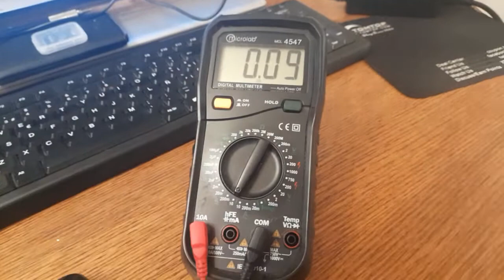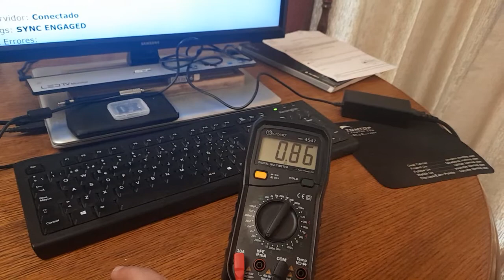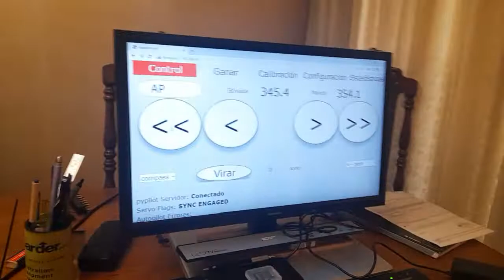Self made Sailboat Autopilot, Pypilot.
Self made sailboat autopilot, based on Tinypilot developed by Sean D'Epagnier and the solution that I found